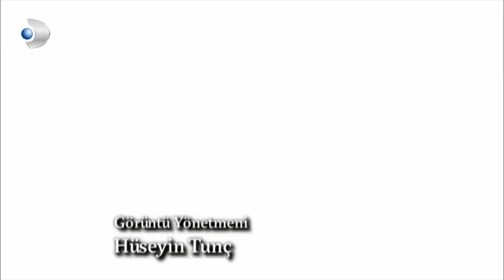Fatmagül, Selim'in Tutuklandığını Öğrendi! | Fatmagül'ün Suçu Ne? 78. Bölüm